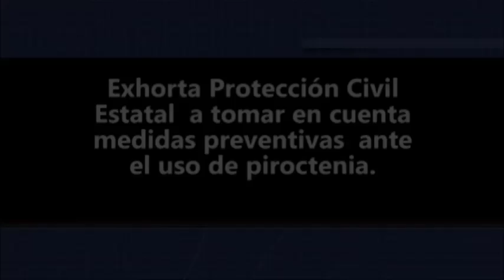Noticiero Aqui Los Cabos 03 01 2017